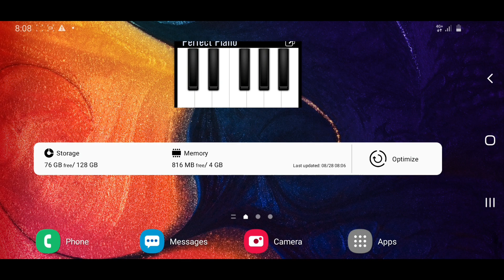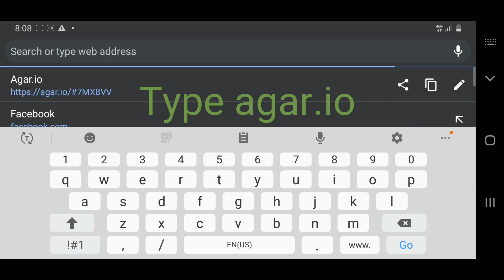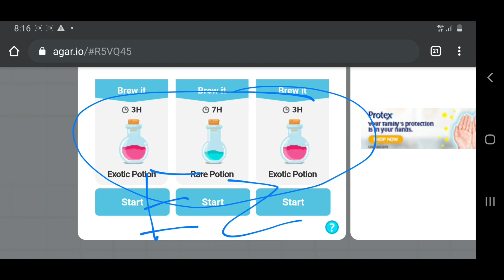Agar.io mobile potion, Coins, and skins hack/trick unlimited coins from potion